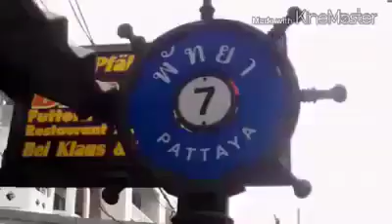S lei lo a pai ding maw